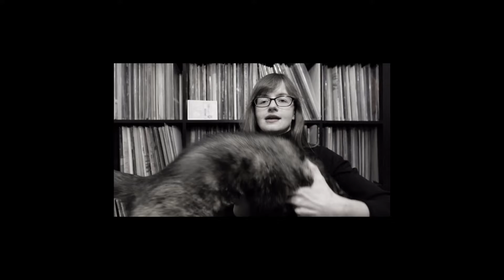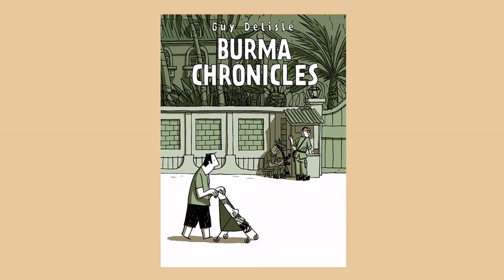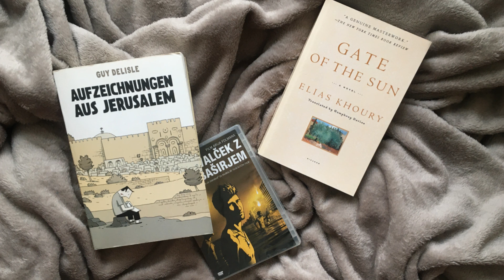Middle East | Book Kombinezon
A look at Elias Khoury's 'Gate of the Sun', Ari Folman's 'Waltz with Bashir' and Guy Delisle's 'Chroniques de Jérusalem'.

Other titles mentioned:
Alice Zeniter's 'L'art de perdre'
'Shenzhen', 'Pyongyang', and 'Chroniques birmanes' by Delisle

The name of the late French film producer is Humbert Balsan.

All weird sounds and cuts are courtesy of the cats.